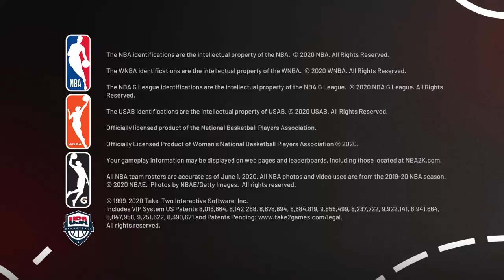NBA 2K21_20220526191332